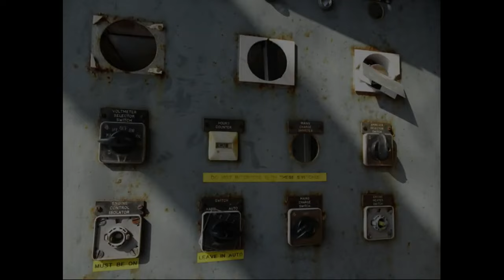Daw Mill Colliery & Furnace End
Earlyish morning walk around Furnace End Warwickshire